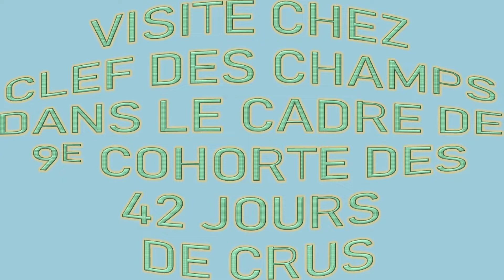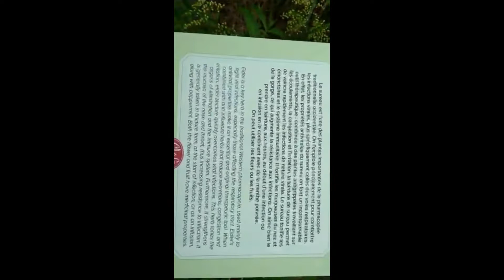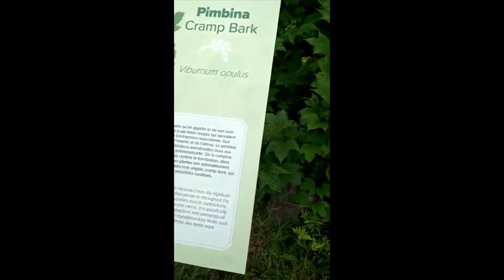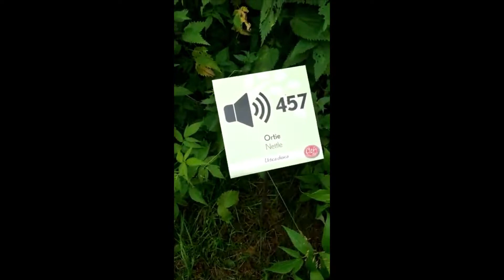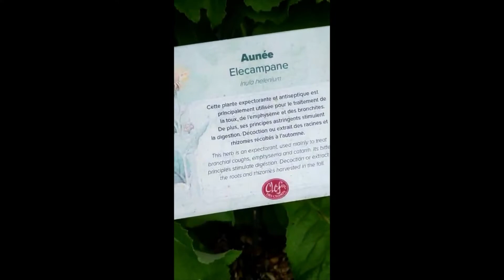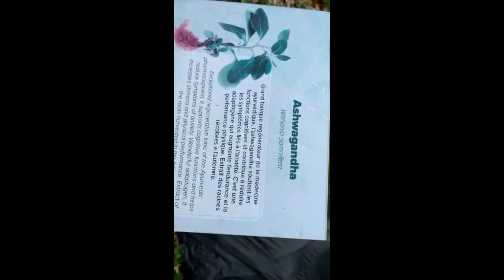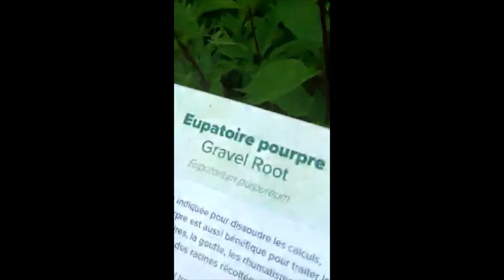Visite guidée pour mieux Connaitre les Plantes